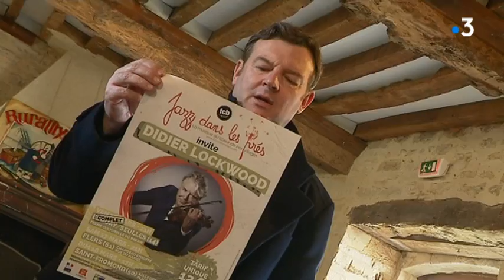LOCB: Hommage à Didier Lockwood et autres joyeusetés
La ferme culturelle du Bessin devait recevoir Didier Lockwood. Les organisateurs ont décidé de maintenir les concerts pour lui rendre hommage.
"Reconstitution" c'est le titre de la pièce de Pascal Rambert. Les textes d'amour sont joués par Véro Dahuron et Guy Delamotte au Panta
Petite mise en bouche de l'exposition Hélène Delprat au Musée des Beaux Arts de CAen Théâtre de Caen